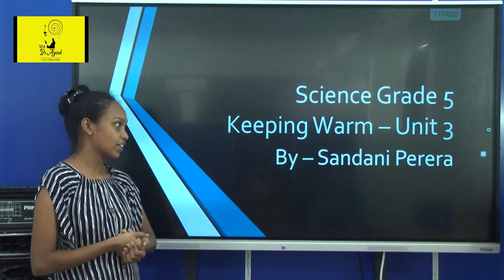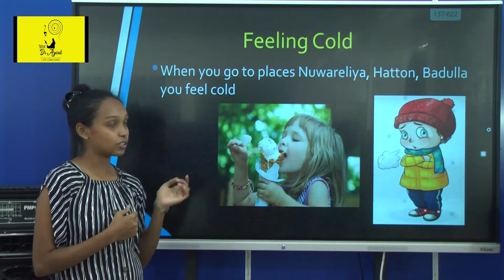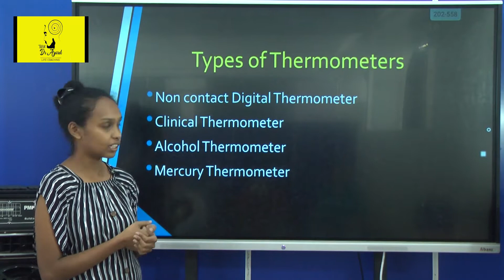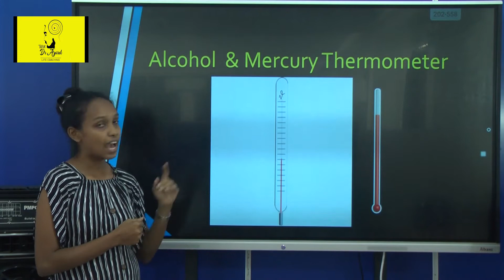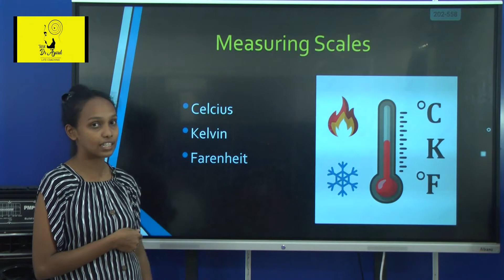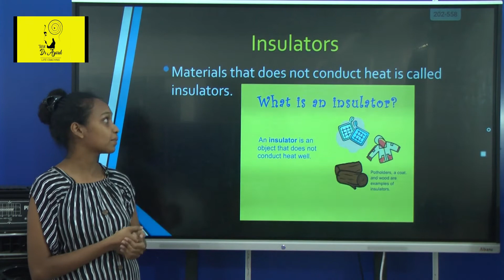Primary Science Keeping Warm Grade 5 Ms Sandani